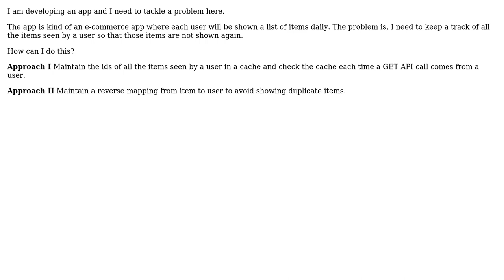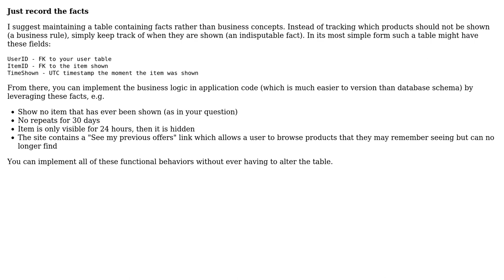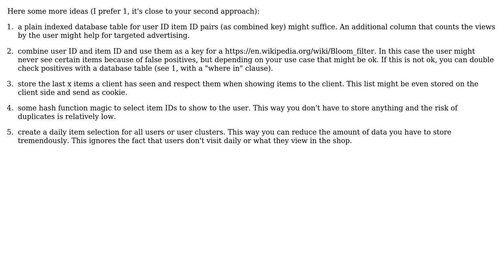Software Engineering: Maintaining list of items seen by an user (2 Solutions!!)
Software Engineering: Maintaining list of items seen by an user

With thanks & praise to God, and with thanks to the many people who have made this project possible! | Content (except music & images) licensed under CC BY-SA | Music | Images & others | With thanks to user John Wu user coderahul94 user chromanoid and the Stack Exchange Network Trademarks are property of their respective owners. You are responsible for your own actions.